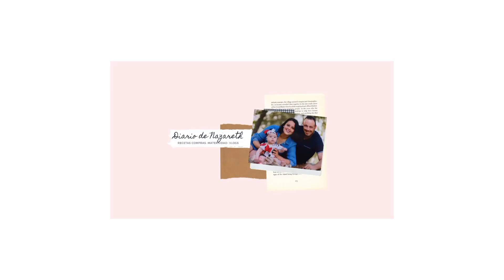COMPRA SEMANAL LIDL / Super compra semanal🛒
hola! bienvenidos otro dia mas al canal , hoy os traigo la compra de esta semana echa en lidl
espero que os guste el video , os leo en comentarios!!
gracias por estar un dia mas conmigo ,nos vemos en el proximo
chaoo😘😘